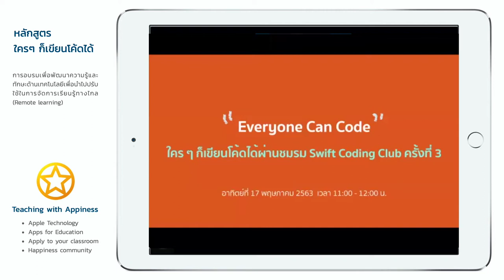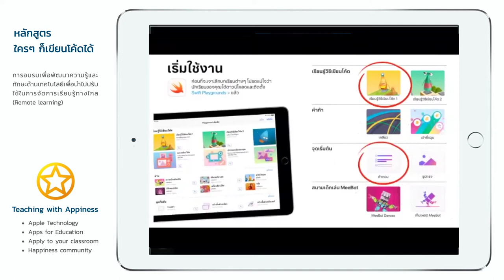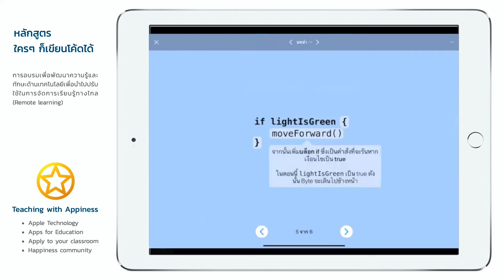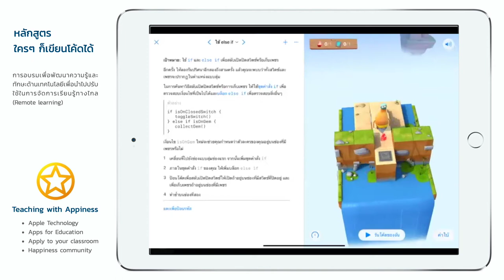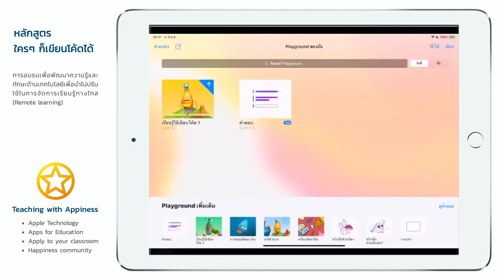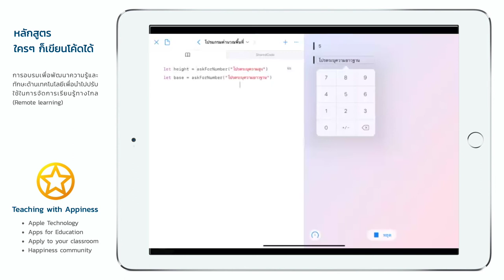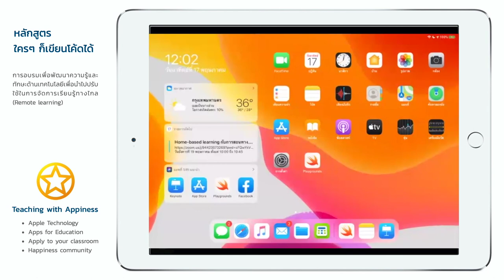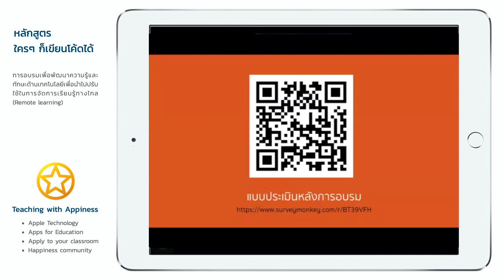Everyone Can Code - ใคร ๆ ก็เขียนโค้ดได้ผ่านชมรม Swift Coding Club ครั้งที่ 3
การอบรมเพื่อพัฒนาทักษะการโค้ดดิ้ง ในหัวข้อ "ใคร ๆ ก็เขียนโค้ดได้ผ่านชมรม Swift Coding Club ครั้งที่ 3"
โดย อ.ธิติ ธีระเธียร (APLS)

- การเรียนรู้เรื่องวิธีการทำงานของโค๊ดผ่านเงื่อนไข
- การลองไขปริศนาใน “เรียนรู้วิธีเขียนโค้ด 1”
- การนำความรู้สร้างแชทบอทอย่างง่าย
- การเชื่อมโยงโค้ดดิ้งกับสิ่งรอบตัว
- แนวทางในการนำไปจัดการเรียนการสอน